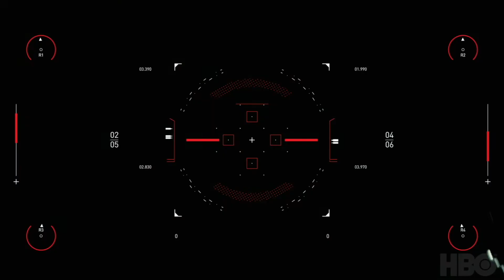Westworld Scoring Competition - BGA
I only found out about the competition the day before submission so never actually entered but thought I would have a go anyway!